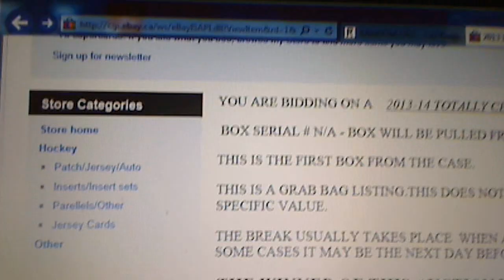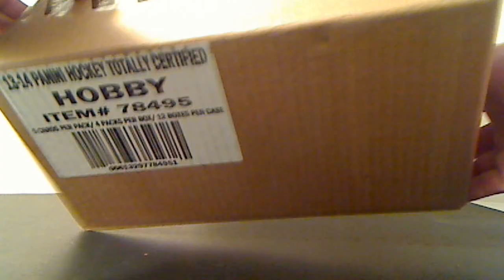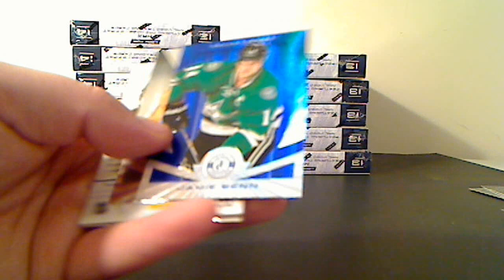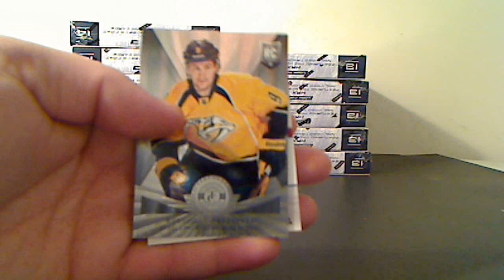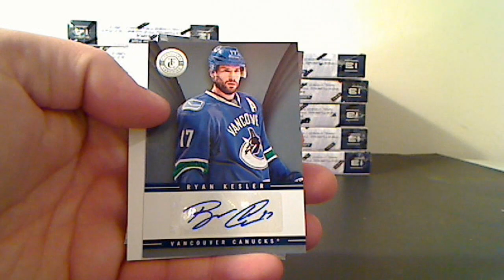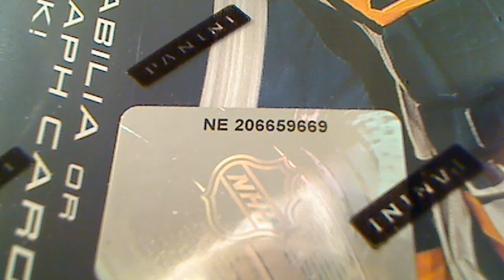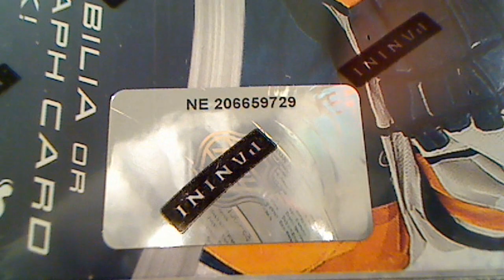2013-14 Totally Certified Box Break Feb24